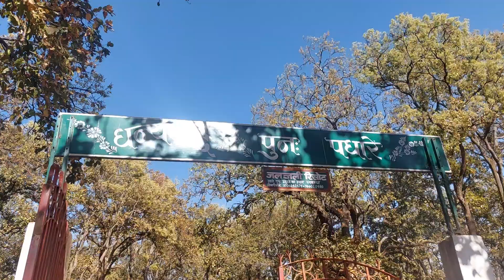उछलता हुआ जमीन ||जलजली मैनपाट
I hope you Guys Enjoy this Video. Please Like The Video And Share with Friends And subscribe My channel ❤️ || Nikhil Bisai Vlogs || ❤️ Subscribe My channel 👉 Nikhil Bisai Vlogs And Like this Video please 🙏 And Support me for more Videos God bless you all guys 🙏❤️🧿 Stay Happy 😊 Stay Blessed 🧿

my first vlog my first vlog todayleandro martins motovlogmotovloggerbest moto vlog setupprofessional moto vlog setupMoto vlog setup motovlogging setupmotovlog setupIphone motovlog setuphow to motovlogodisha tourismbest motovlog setupmotovlog helmet setupodia vlogOdia motovlogbest motovlogging setupbest motovlog helmet setup

licence
song credit -NCS Hindi
song neme - Srrvali Pushpa no copyright